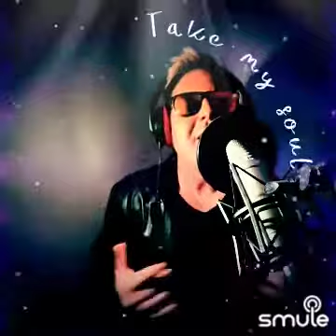Blue System Dieter Bohlen Under My Skin Cover by Thomas Energizer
“You can knock me out you can take my friends
But you'll never get me down
You can take my job and the story ends
I will never be your clown
You can tease me squeeze me push me around
Take my heart hurt me girl hurt me more
Take my pride off me boy shut up the door
Take my soul and take my money too
You never get me down it must be love it's true

Under my heartbeat
Under my love
High on my love suite
Baby my love
Oh it's too deep
It's under my skin

You can take my home take the place I go
Baby when I fall I'll stay up and grow
I will never leave this town
You can cheat me leave me push me around
Take my heart hurt me girl playin' your game
Take my pride I'll pick up the pieces again

Yes!!
I loved to cover this great superhit
By Dieter Bohlen and his solo project BLUE SYSTEM!
The song is from 1988 and a single track from the album “BODY HEAT”
A super album!!!

“THOMAS ENERGIZER”

Love from
Thomas Energizer